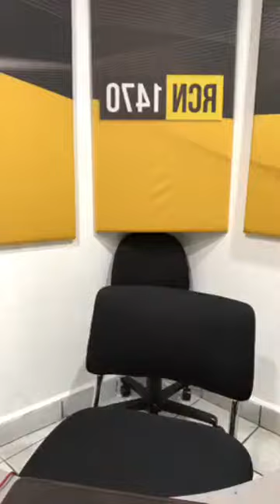Íntimamente con Robertha: Consecuencia del Mal Sexo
Robertha Medina Psicóloga y Sexóloga hablando de: Qué pasa cuando tenemos mal sexo.